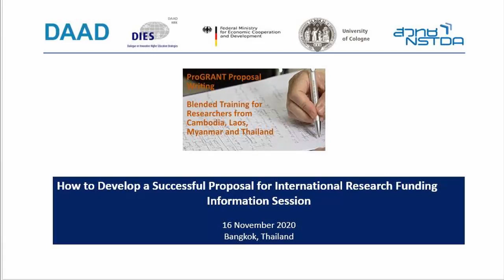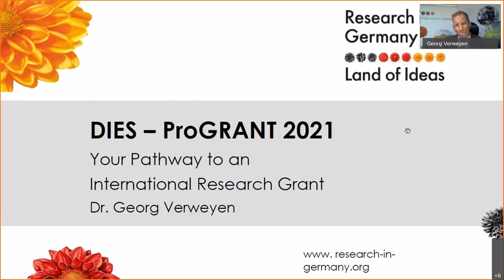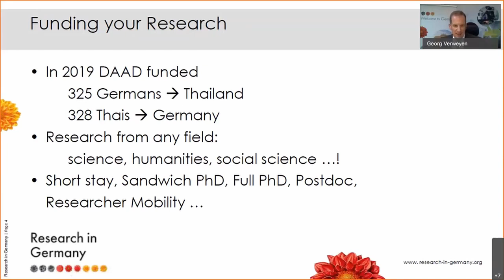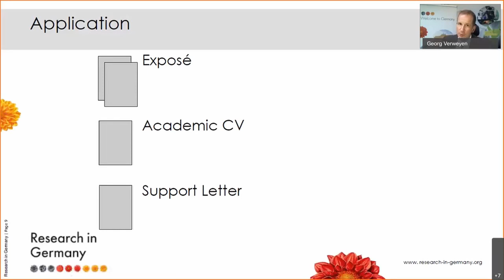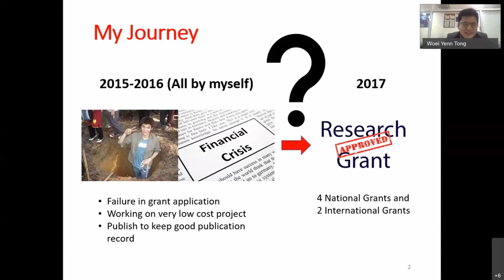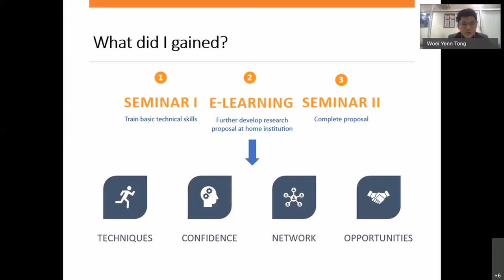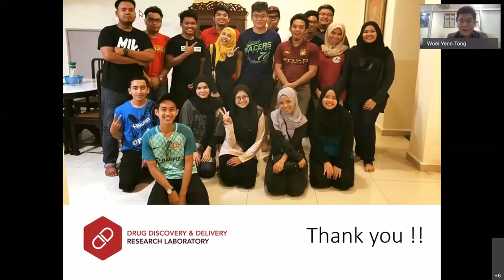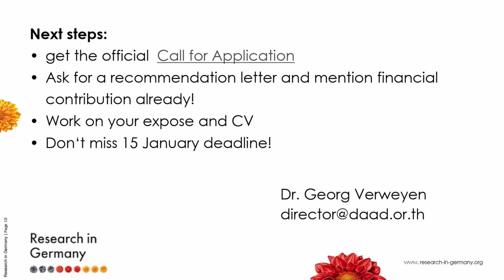Proposal Writing for Researchers - ProGRANT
This video will tell you, how to apply for an intensive training on proposal writing in 2021.
Deadline will be 15th January,